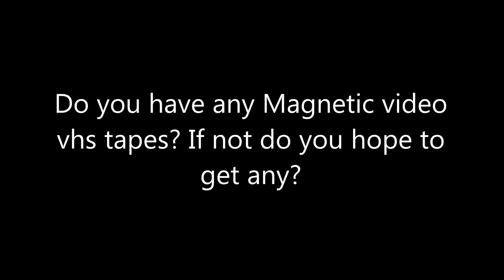Question #21 Early 2017 Edition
I Have a BUNCH, That include Julia, MASH, Alien, Sound of Music (2 tape set) Men of Destiny 1, Semi Tough, Carnal Knowledge, A shot in the dark, Brubaker,Sand Pebbles (2 tape set), Raging Bull, An Unmarried Women, 2 copies of Breaking Away (dead and better copies) Yankie Doodle Dandy, Coming Home, FIST, Take the money and run, Gold Rush/Pay Day, Diary of Aunt Frank, Miracle of Lake Placid, Legend of the Lone Ranger 2 copies of Norma Rae, All Screwed Up, The African Queen, The Jazz Singer, Hello Dolly, Silver Streak, Agony and the esestay Part 2 only Inside Moves and the UK vhs of Bus Stop so I have a total of 32 right now, Hope to get more soon, What about you guys?